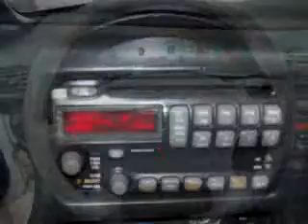2000 Pontiac Sunfire SE Bedford Auto Wholesale Bedford, OH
2000 Pontiac Sunfire SE: 2 Dr SE Coupe You will love this White 2000 Pontiac Sunfire SE, equipped with a 4 Cyl. engine  and an automatic transmission with  only 101,657 miles. Enjoy this great car with features like Tilt Steering Wheel, Power Steering, AM/FM Stereo & CD Player, Trip Computer, Tachometer, Air Conditioning, Daytime Running Lights, and much more. Have peace of mind in this 2000 Pontiac Sunfire SE. See us at Bedford Auto Wholesale today!
Miles: 101,657
VIN: 1G2JB1249Y7343207
Bedford Auto Wholesale
424 Broadway
Bedford, Ohio 44146